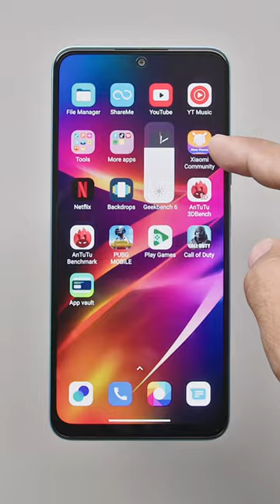Xiaomi Redmi Note 12 vs 11